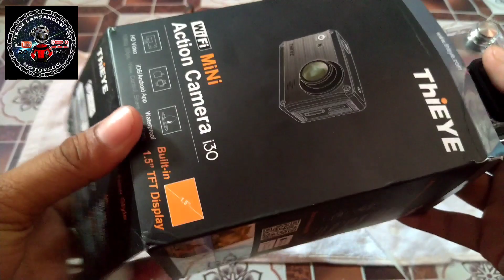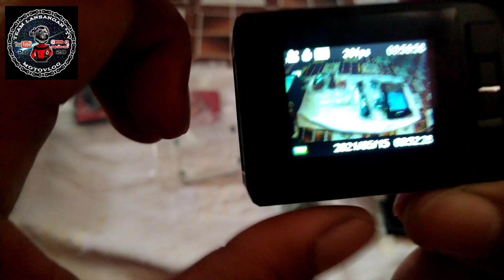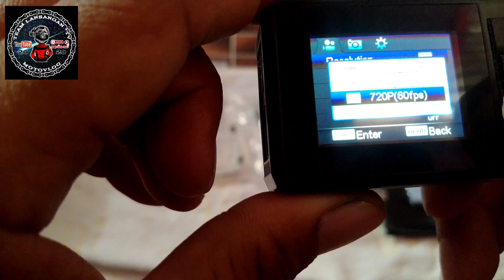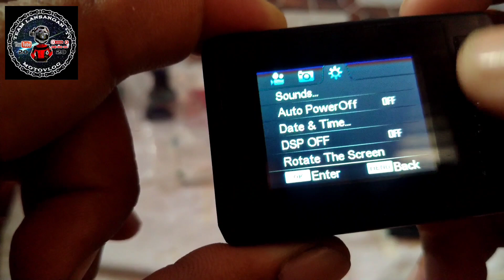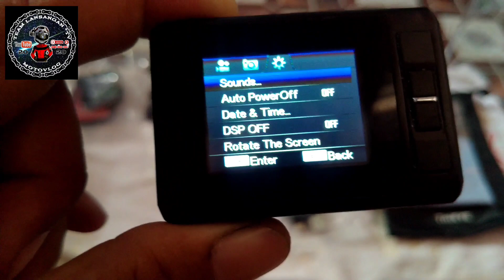thieye i30 actioncam review